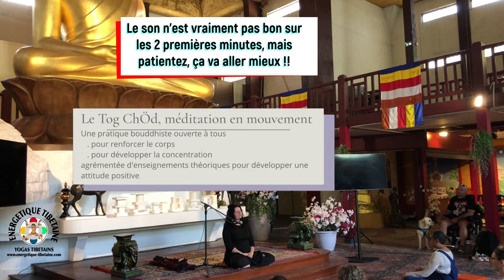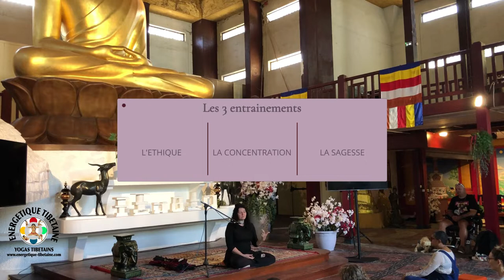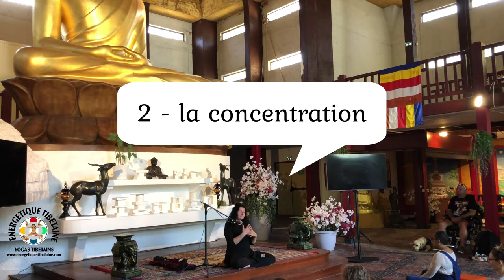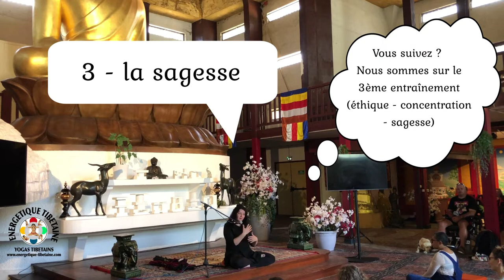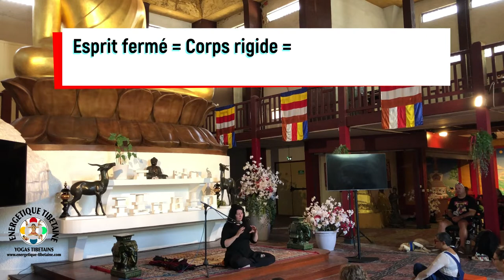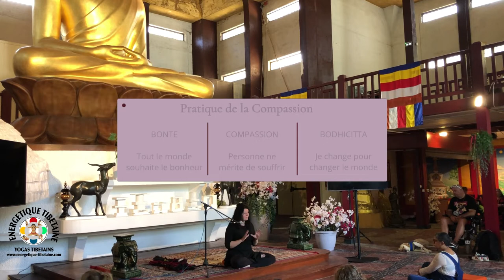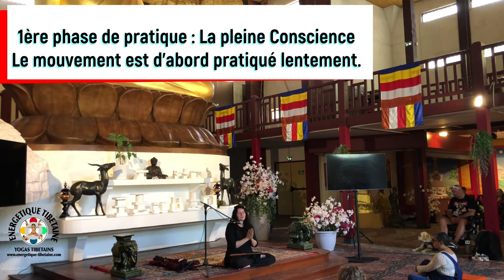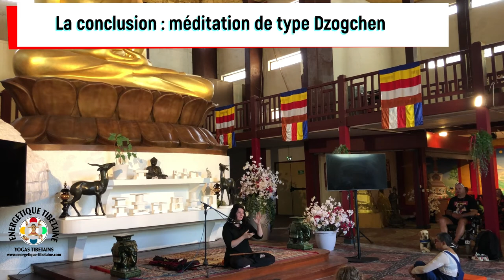Conférence Présentation du Tog Chöd - Festival Culturel du Tibet Pagode de Vincennes Paris - 4/09/22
Pensez à afficher les sous-titrages disponibles en Français et en Anglais.

Conférence Présentation du Tog Chöd - Festival Culturel du Tibet Pagode de Vincennes Paris - 3/10/22
Conférence donnée par Valérie Lobsang-Gattini, Professeure et Formatrice, à la Pagode de Vincennes, Paris, à l'occasion du Festival Culturel du Tibet et de l'Himalaya organisé par la Maison du Tibet de Paris.

Rejoins nous sur Tik Tok @spiritual_traveller

Road Trips de Voyageurs Spirituels by Val
Valerie L-Gattini
Equilibrez votre corps et votre esprit avec le yoga tibétain Lu Jong. Le Lu Jong est une pratique tibétaine oeuvrant sur le corps et l'esprit. Il permet de générer rapidement une sensation de calme et de force intérieure.
Equilibrez vos émotions à travers la pratique de l'épée de sagesse, le Tog Chöd avec Valérie et Urgen qui vous enseignent cette sagesse en mouvement partout autour de la planète !

༄▬▬▬▬▬▬▬▬▬▬▬༄ ET TOI ? ༄▬▬▬▬▬▬▬▬▬▬▬༄

༄▬▬▬▬▬▬▬▬▬▬▬༄ A BIENTÔT ༄▬▬▬▬▬▬▬▬▬▬▬༄